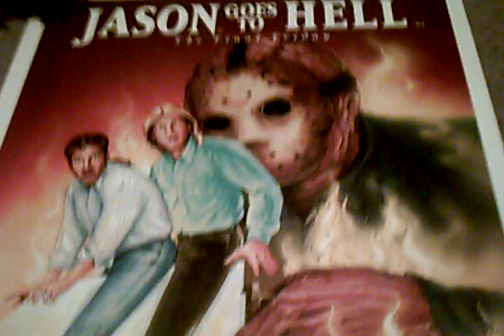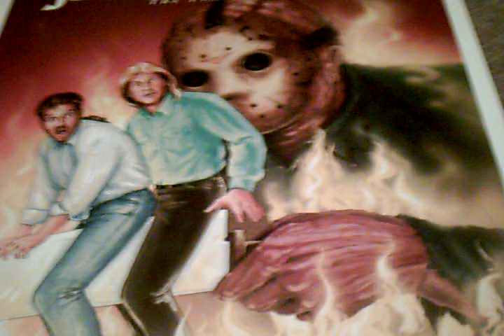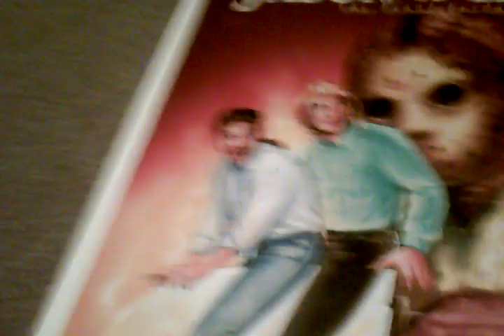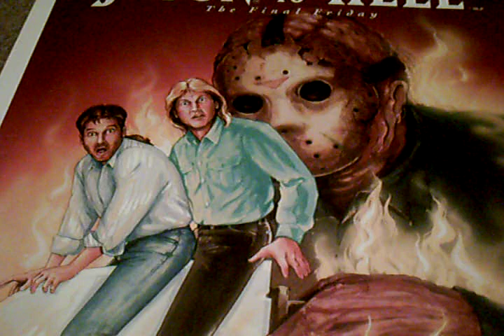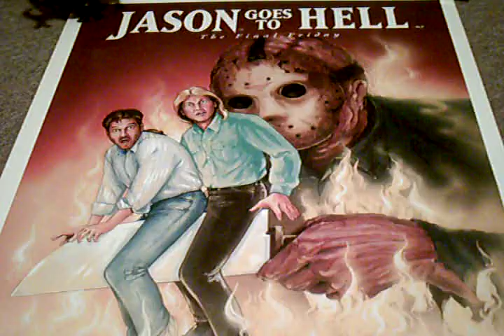Jason Goes To Hell Promotional Poster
This was used to promote the film with the radio personalities Mark and Brian in L.A.